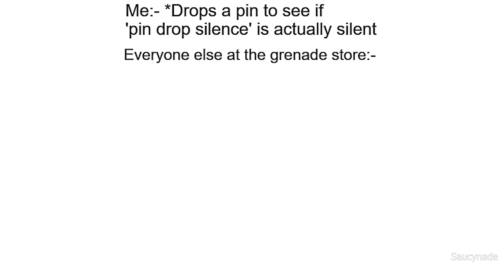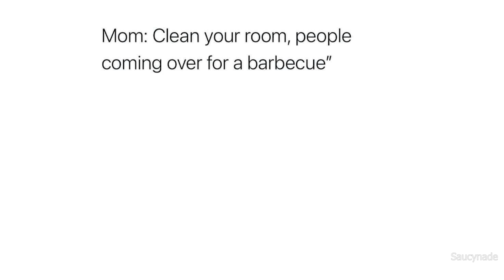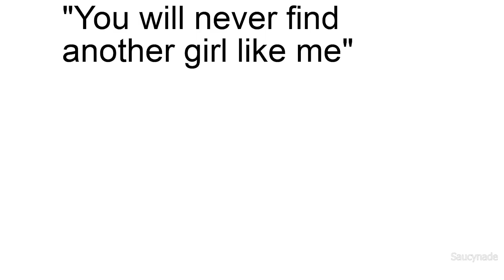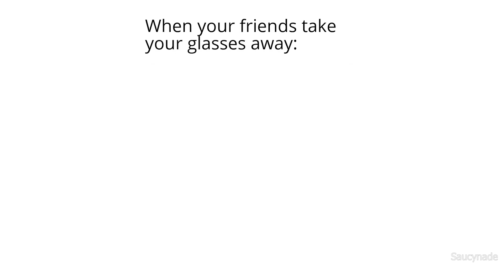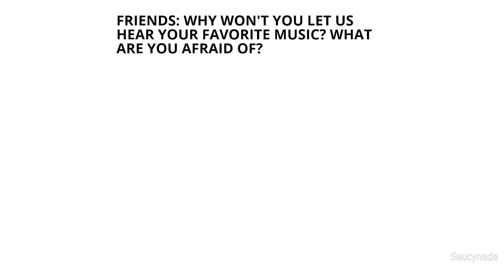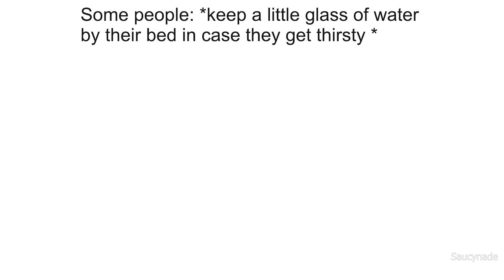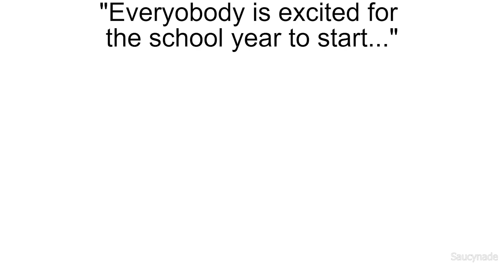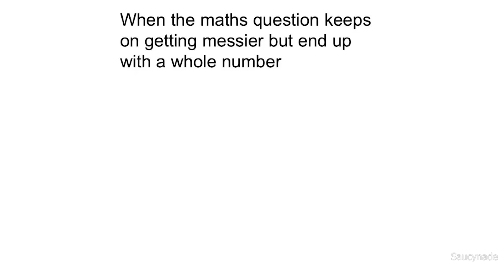DAILY SAUCY MEMES 275